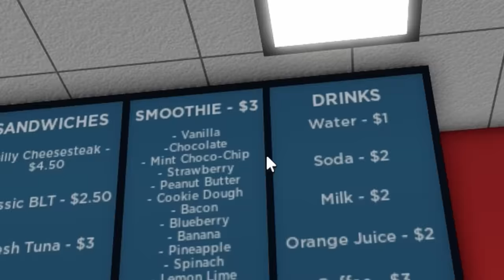We TOOK APART his truck in TWO DAYS! (Squarebody Rebuild Project) Roblox Greenville Roleplay Series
The last OUTDATED roleplay series video that needed to be uploaded, one more look at 6 houses before the rebuild. Pretty laidback video of finally taking Silas's squarebodies apart after they sat under the Tree of Projectness for an eternity.

Thanks to @Spli0 for editing this thumbnail.